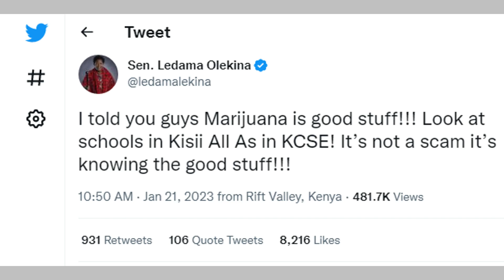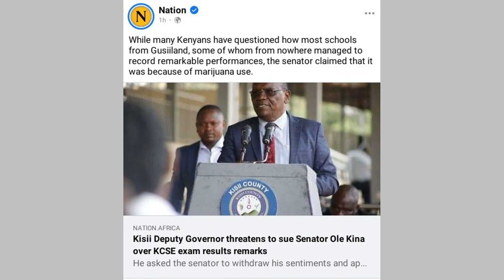KWISHA: LEDAMA OLEKINA Ajiweka MASHAKANI kwa STORI ya BANG! kwa MATOKEO ya KCSE ya KISII